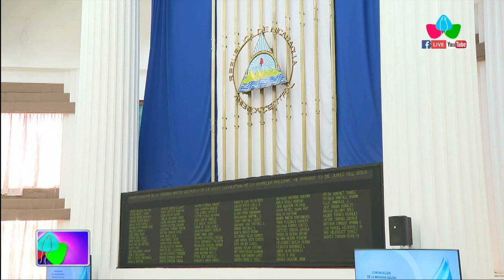Presentan iniciativa de reforma a ley orgánica del Instituto de Telecomunicaciones y Correos